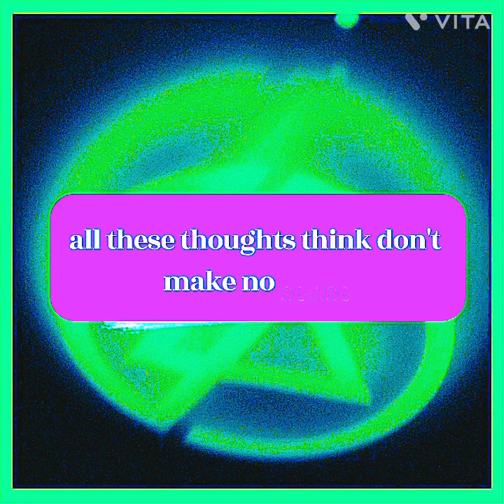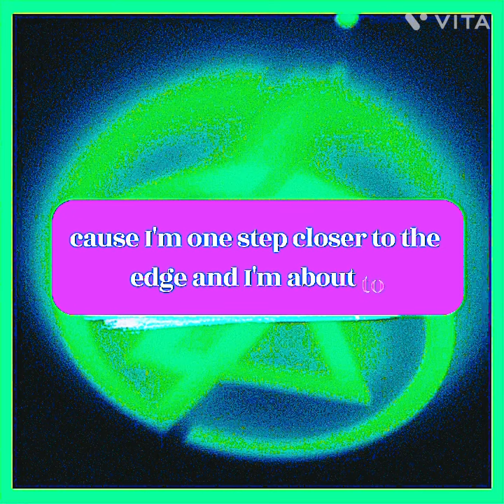One step closer Song remix!!!